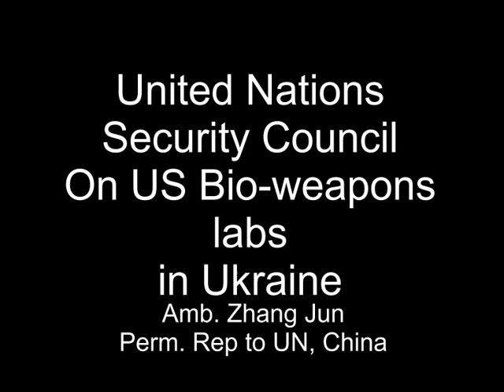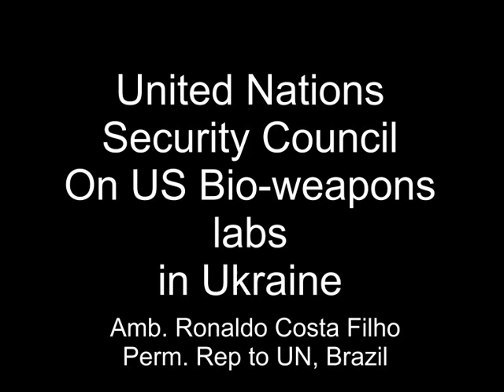UN Security Council on Russia's call for investigation of US military bio-weapons labs in Ukraine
UN Security Council on Russia's call for investigation of US military bio-weapons labs in Ukraine, March 11, 2022
Russian Federation presentation, US statement, China, Brazil, Russian reply, US sur-reply

UNSC 031122 us bioweapons rus us china brazil EM